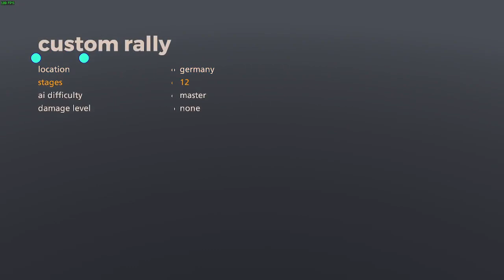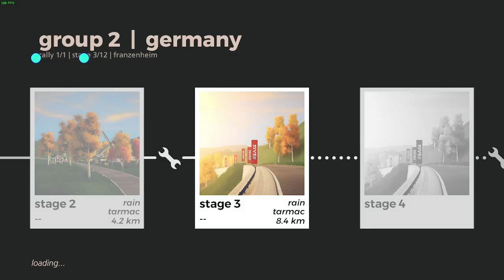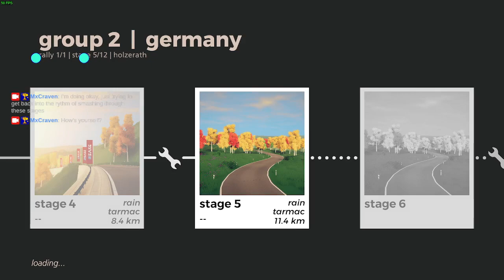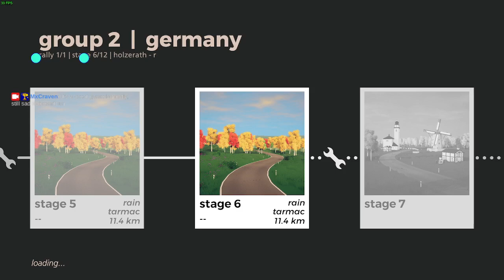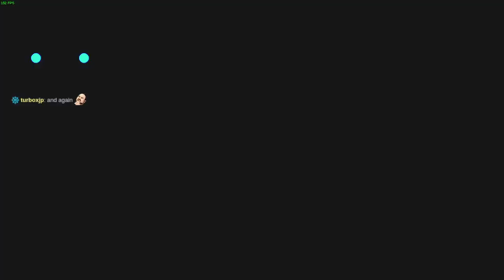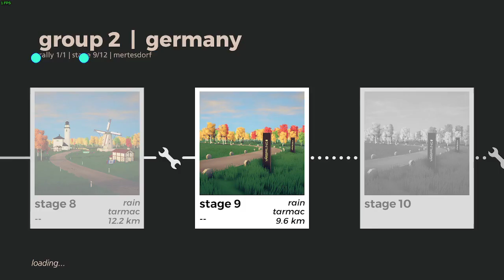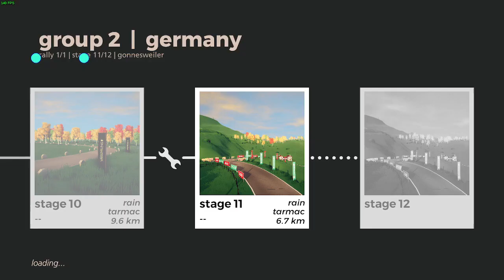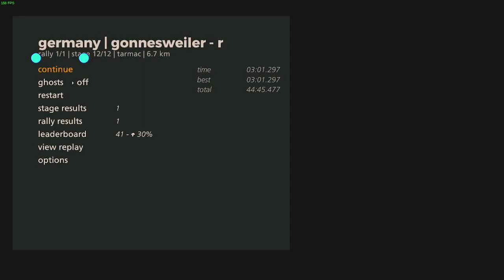germany gr2 wet | 877-888 | art of rally 1920